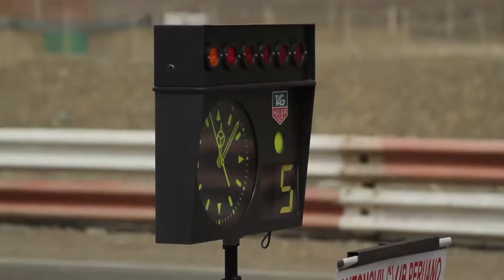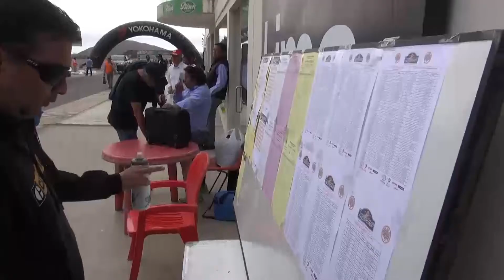Auto 2017 | Rally Stage ACP 2017 - Segunda fecha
Mira aquí nuestro súper especial del Rally Stage ACP en su segunda fecha.